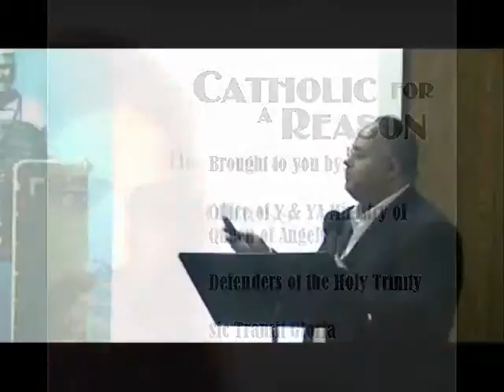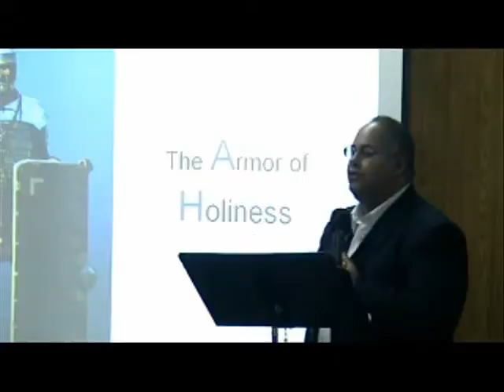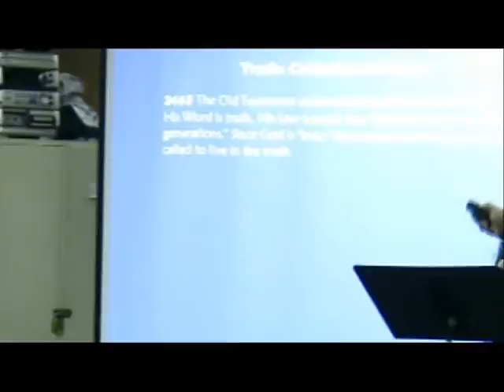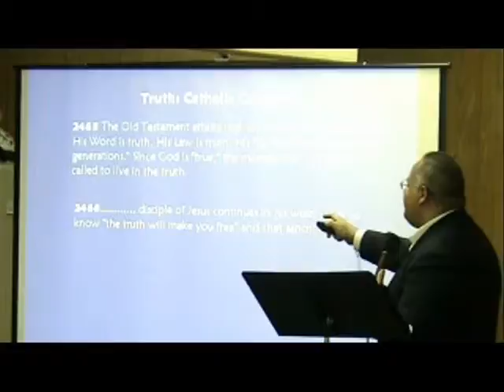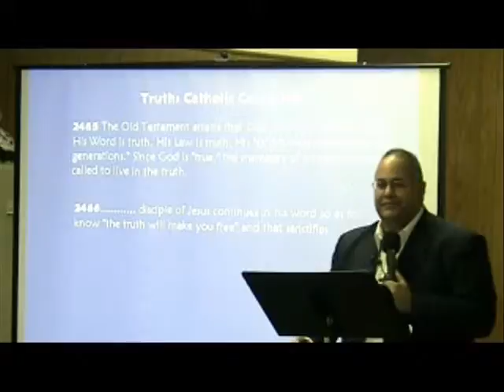(Pt 2) Catholic For A Reason: This Is My Desire - To Be Holy. Enrique Lugo